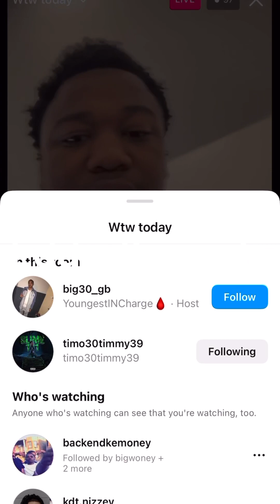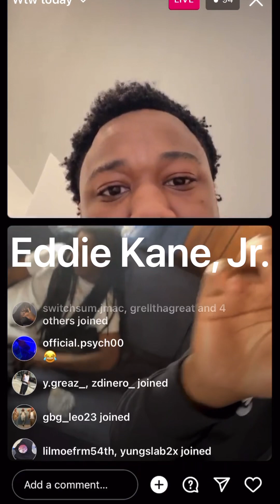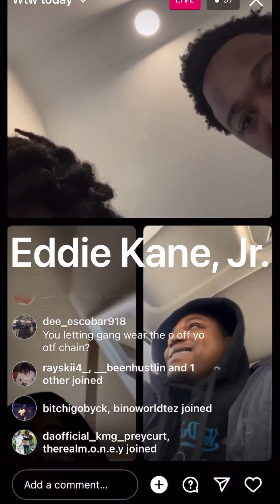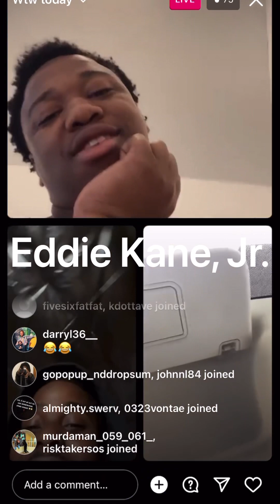Timo3️⃣0️⃣ & Ⓜ️embers Showing Them Racks‼️💵💰-TRYING TO MAKE PLANS FOR 3️⃣0️⃣🕊️DAY‼️ ✅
TIMO BANDS IS BACK!!😂